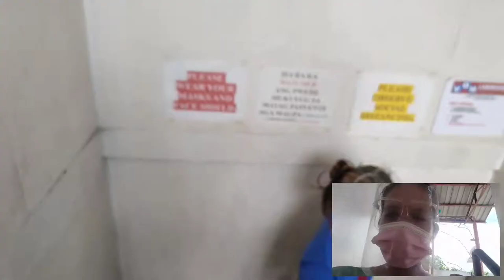HYPERACIDITY ATTACK || napasugod sa clinic para magpa check-up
HYPERACIDITY ATTACK napasugod kami sa clinic guys para magpa check up dahil Hindi na raw niya makakaya ang sakit ng tiyan...